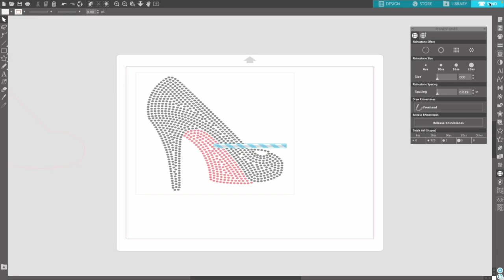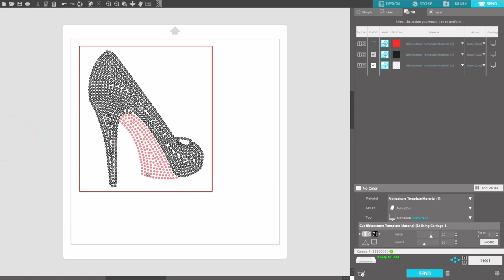How You Can Make Iron-On Rhinestone Patches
In this video I will be making a iron-on Rhinestone patch using ss10 hot-fix rhinestones.

Brother PE900 Embroidery Machine

Brother PE535 Embroidery Machine

Basting Adhesive Spray

Applique Scissors

Pre-wound Bobbin

Water Soluble Embroidery Topping Film

Tear Away Stabilizer

Metal Thread Holder

Embroidery Thread